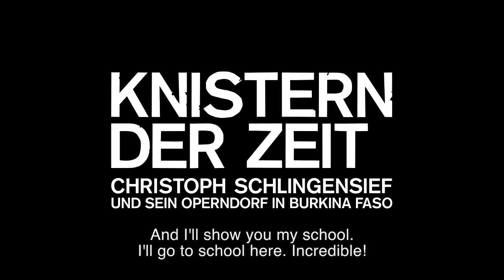CRACKLE OF TIME [Official Trailer] English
KNISTERN DER ZEIT - CHRISTOPH SCHLINGENSIEF UND SEIN OPERNDORF IN BURKINA FASO (Crackle of Time - Christoph Schlingensief and his Opera Village in Burkina Faso)
A film by Sibylle Dahrendorf, D 2012, 106 min - at cinema!

With Christoph Schlingensief, Diébédo Francis Kéré, Aino Laberenz, B. Henri Kéré, Stanislas Meda, Thierry Kobyagda, Thomas George, Celina Nicolay, Familie Sidibé, Familie Diallo, Ensemble VIA INTOLLERANZA II

Synopsis:
An African Bayreuth? An Opera in Burkina Faso?
Christoph Schlingensief, the German film, theatre and opera director had a vision for an opera village in Africa. Despite cancer, he made trips to Burkina Faso, such was his devotion and conviction. "Crackle of Time" tells the story of the impossible project: To build an opera village in Burkina Faso, a space combining art and life, with a school, theatre, hospital, living quarters, a football field, a lunchroom. Schlingensief wanted everything what it needs to live and survive. Everything in one place. From the initial location search in May 2009 and the Groundbreaking in February 2010 to the emergence of the school the documentary take us up close to the german artist Christoph Schlingensief and his architect Diébédo Francis Kéré who originally comes from Burkina Faso. But then everything changed.
Christoph Schlingensief died in August 2010.
Death played a role from now on. After a period of stillstand the team of the opera village went on. The documentary get behind the vision of the 'opera village' and witness the struggles and hurdles. In October 2011 the school could celebrate its opening.

Last year Christoph Schlingensief was posthumously awarded the Golden Lion at the Venice Biennale for his stage installation, "fluxus oratorium -- church of fear" in the German pavilion.

Film distribution: Filmgalerie 451
Production: Perfect Shot Films
Coproduction: ZDFkultur, ORF and Goethe Institut